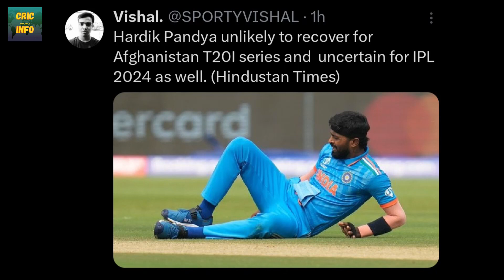Hardik Pandya Injury Update might miss IPL 2024 & Afghanistan Series